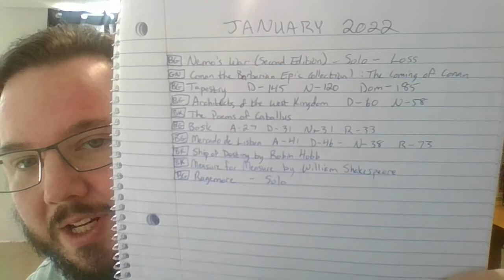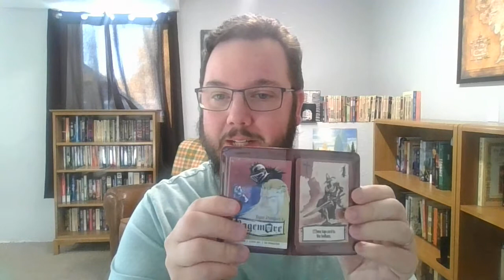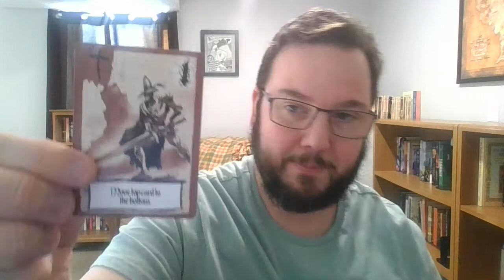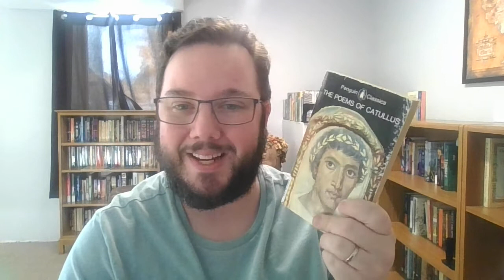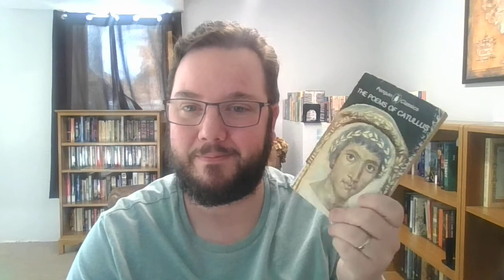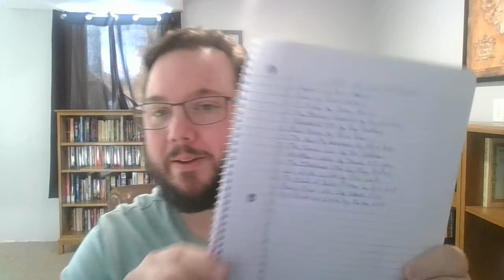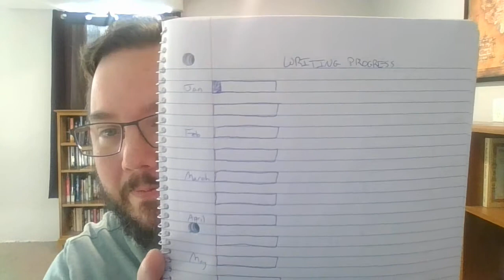The First Mish-Mash of 2022!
Monster Huntress, the first novel in my Young Huntress series, is available now

Voxer: dwiley074

For those who delight in sending bookish gifts:

My Amazon "Ideal Bookshelf" wish list